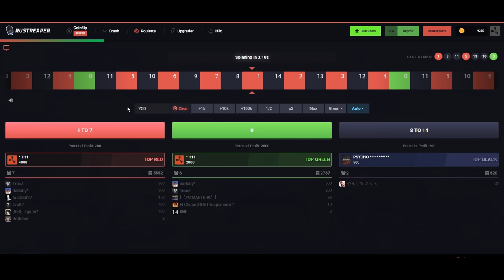SE MUEREN EN EL RAID Y NOS LO QUEDAMOS! | RUST Gameplay Español